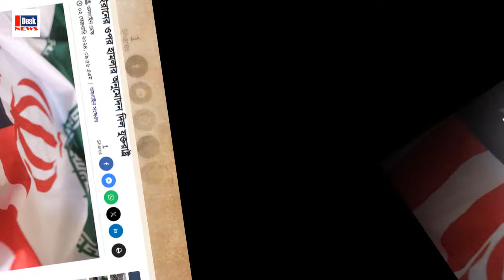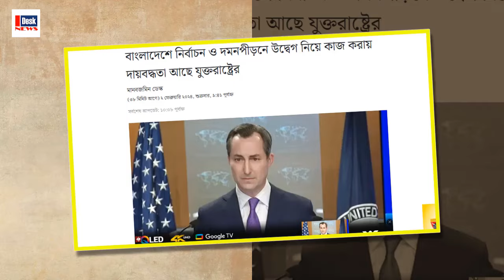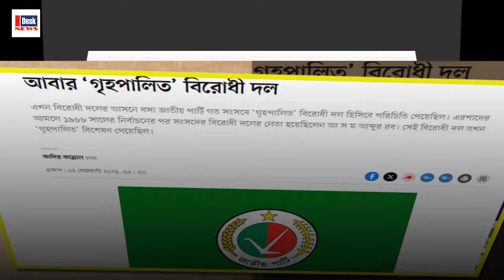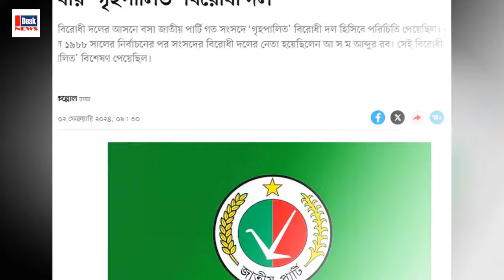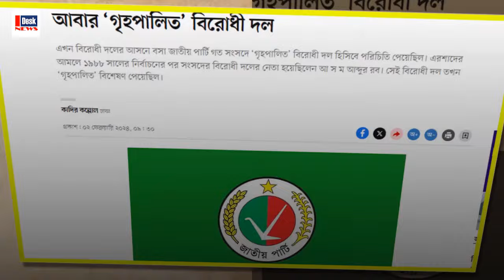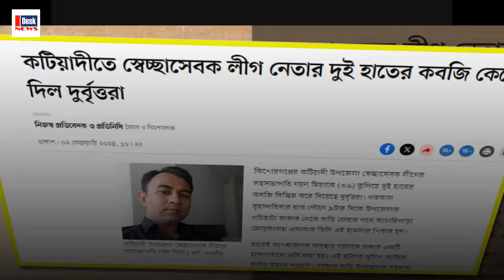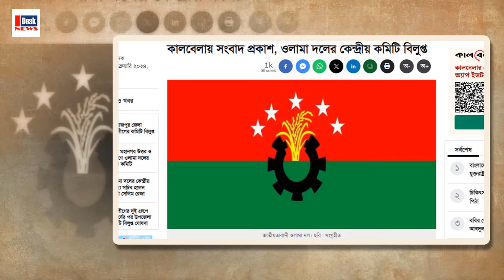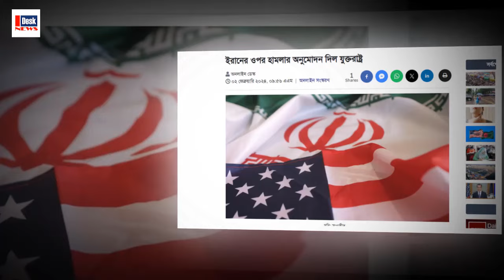এইমাত্র পাওয়া বাংলা খবর Bangla News 03 February 2024 Bangladesh Latest News ajker khobor Idesk News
আন্তর্জাতিক সংবাদ
আন্তর্জাতিক খবর
বাংলা নিউজ
বাংলা খবর
আজকের আন্তর্জাতিক
বিশ্ব সংবাদ
bangla new
আর্ন্তজাতিক বার্তা